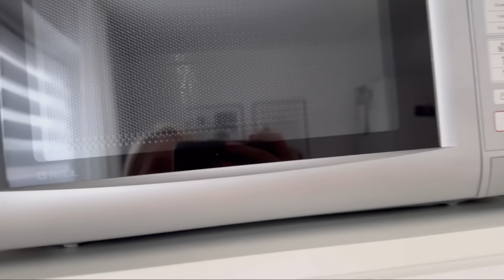VLOG:🇰🇿🇩🇪Семейный день/ Наш обед / Ответ на комментарий / Ленивые манты/ Дятел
Ссылки: на то что я покупала и могу вам порекомендовать 🤗👍😍

Ваза для фруктов🌸

Миксер:  SMEG 🌸

Тостер: SMEG  🌸

Чайник: SMEG  🌸

Тональный крем:🌸

Телефон:
📲 iphone 15 Pro (512 GB) Titan Natur

Телевизор:
📺Philips Ambilight TV | 65OLED708/12 | 164 cm (65 Zoll) 4K UHD OLED Fernseher

Колонка:
Bose Smart Ultra Soundbar